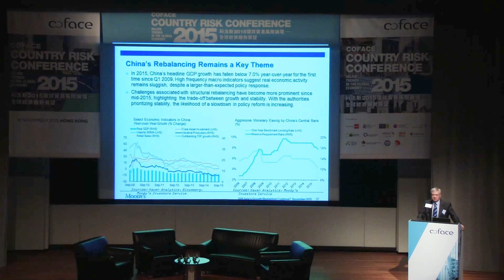Asia: Will Asia's Growth Momentum Continue? - Michael Taylor, Moody’s Investors Service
About 300 attendees at Annual Country Risk Conference in Hong Kong made the event with another successful edition.
Coface held its annual Country Risk Conference in Hong Kong on 18 November 2015, which attracted close to 300 guests from local and across Asia Pacific, to attend the event. Top economists and executives from renowned companies including Top economists and executives from Natixis, European Union Office to Hong Kong and Macao, Moody’s Investors Service, DBS Bank, The Hong Kong Exporters’ Association and Triumph International Services gave their insights on economic developments in major countries around the globe and shared their views on business risk management at the conference. Overwhelming response from attendees made the event closed with another successful edition.